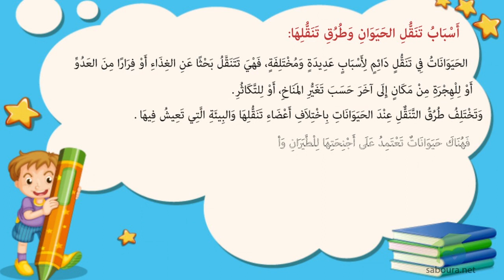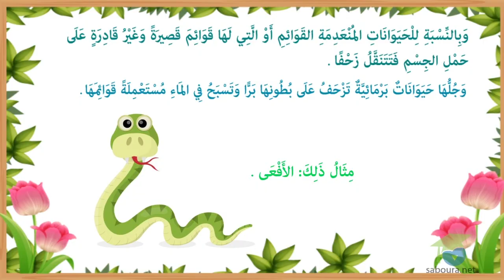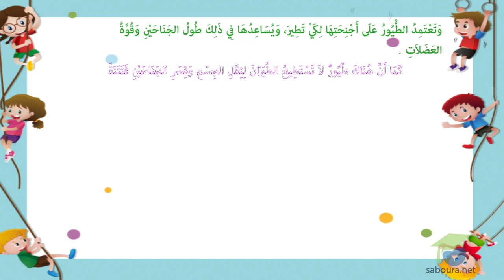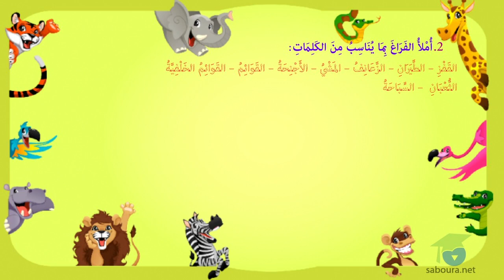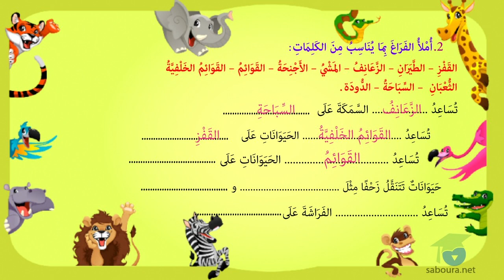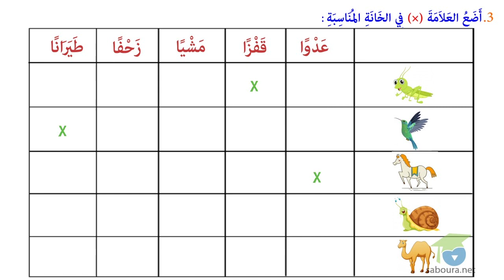ـ المستوى الأول إيقاظ علمي ـ تَصْنِيفُ الحَيَوَانَاتِ حَسَبَ أَنْمَاطِ تَنَقُّلِهَا